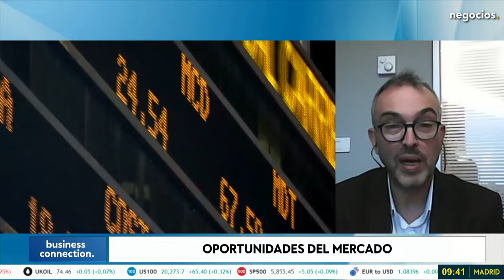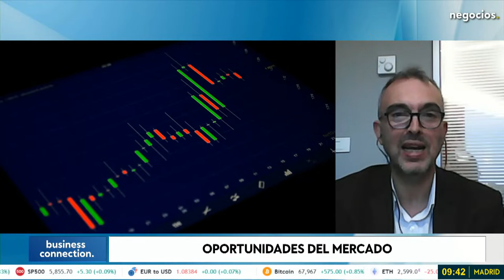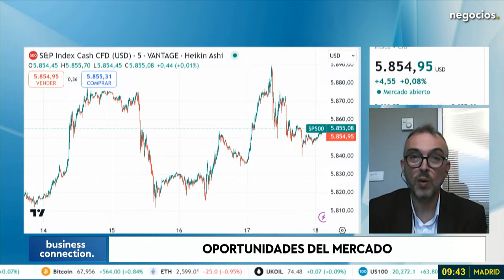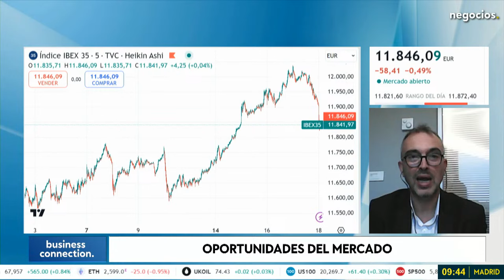"Los mercados de capitales viven en una luna de miel": ¿qué teme el inversor? Luna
Los mercados de capitales están viviendo una luna de miel, que podría convertirse en una luna de hielo, más fría ante las tensiones geopolíticas y una guerra más amplia en zonas como Oriente Medio, la guerra de Ucrania y la incertidumbre de las elecciones de EEUU y quién gane la presidencia en la Casa Blanca. "La altura de los mercados no dan miedo. sino las cotizaciones de algunos índices", señala José María Luna, socio de Luna Sevilla Asesores Patrimoniales.

En EEUU, las ventas minoristas han sido mejores de lo esperado y China quizás está a la espera de las elecciones estadounidenses para lanzar su nuevo paquete de estímulos.